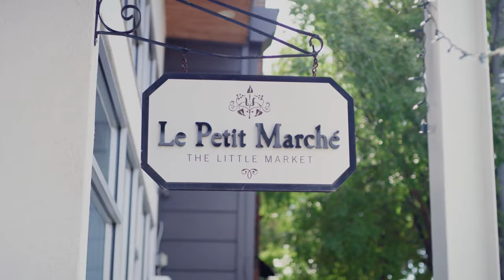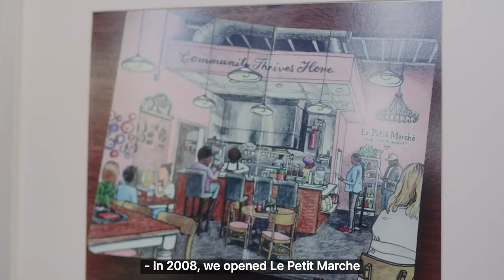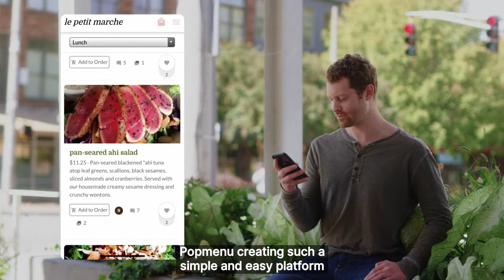Popmenu is your partner in restaurant technology.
Write your restaurant's success story with Popmenu.